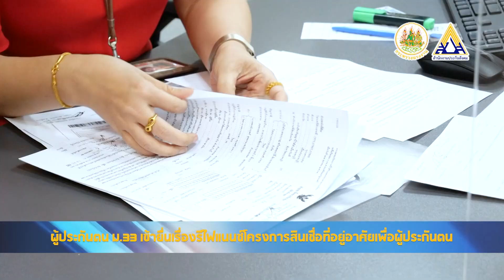ผู้ประกันตน ม.33 เข้ายื่นเรื่องรีไฟแนนซ์โครงการสินเชื่อที่อยู่อาศัยเพื่อผู้ประกันตน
เมื่อวันที่ 23 ธันวาคม 2565 ที่ธนาคารอาคารสงเคราะห์สำนักงานใหญ่ ได้มีผู้ประกันตนมาตรา 33 ที่มีคุณสมบัติผ่านเกณฑ์ เข้าร่วมโครงการสินเชื่อที่อยู่อาศัยเพื่อผู้ประกันตน ได้เดินทางมาเข้ารับสิทธิขอรีไฟแนนซ์บ้านอย่างต่อเนื่อง

โดยโครงการสินเชื่อที่อยู่อาศัยเพื่อผู้ประกันตน เป็นโครงการที่จะช่วยยกระดับคุณภาพชีวิต สร้างหลักประกันความมั่นคงและลดค่าใช้จ่ายให้ผู้ประกันตนที่ยังไม่มีบ้านได้มีบ้านเป็นของตนเอง โดยมีอัตราดอกเบี้ยคงที่ 5 ปีแรก อยู่ที่ 1.99 % ต่อปี สามารถผ่อนชำระได้นานสูงสุด 40 ปี โดยจะมีวงเงินกู้ไม่เกิน 2 ล้านบาท

ทั้งนี้ผู้ประกันตนมาตรา 33 ที่จ่ายเงินสมทบมาแล้วไม่ต่ำกว่า 6 เดือน ที่สนใจสมัครเข้าร่วมโครงการสินเชื่อที่อยู่อาศัยเพื่อผู้ประกันตน สามารถรับรหัสเพื่อเข้าร่วมโครงการผ่าน GHB Buddy ในแอปพลิเคชันไลน์ หากมีข้อสงสัยสามารถสอบถามรายละเอียดได้ที่สำนักงานประกันสังคมหรือธนาคารอาคารสงเคราะห์ทุกสาขาทั่วประเทศ